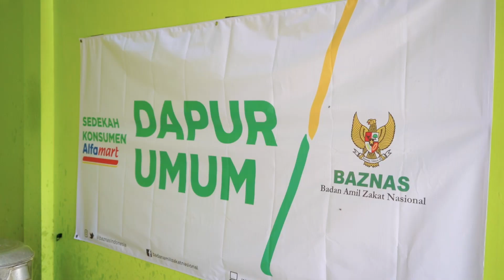Aksi BAZNAS Tanggap Bencana Distribusikan Bantuan untuk Banjir Demak l Berkah Berbagi BAZNAS ep.5